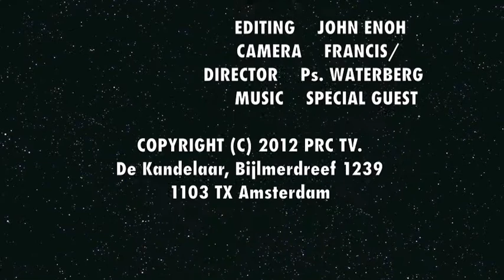PRC TV PILOT PROJECT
Coming up soon is PRC TV.Exciting programs, music, the word, youth page and Police dialogue.